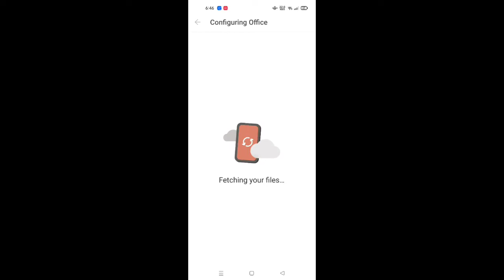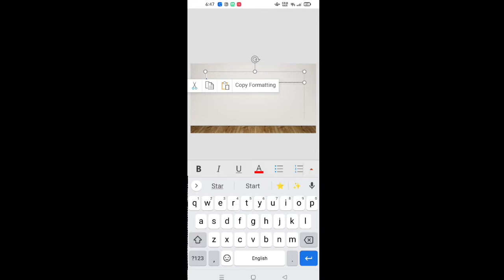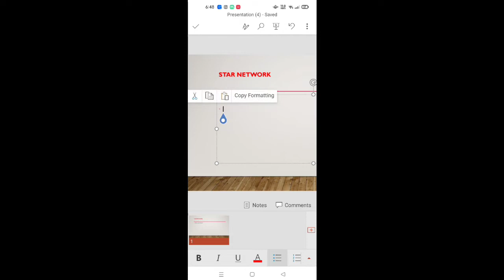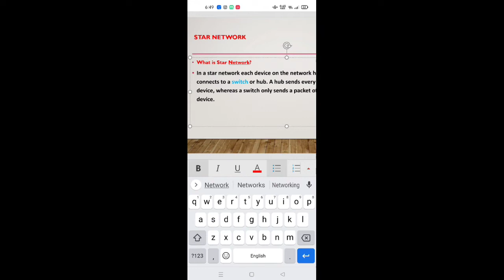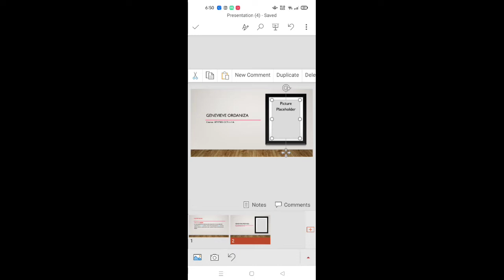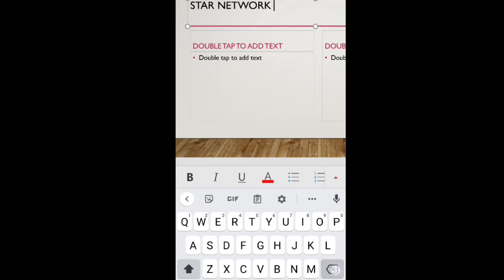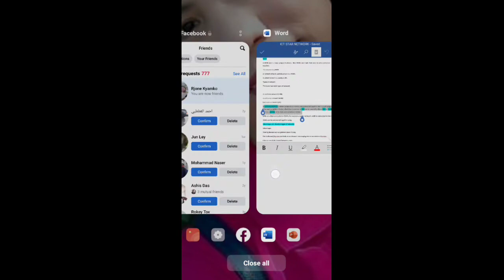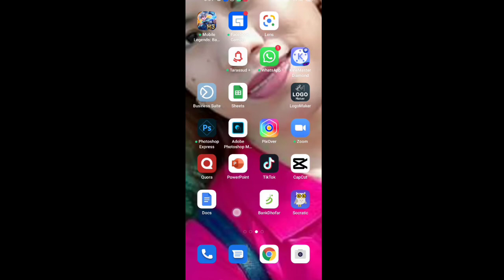Tuturial Kong Paano Gamitin Ang PowerPoint Using Android Phone L || Best Apps for Making Report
Used for my editing Videos:

iMovie
 Kinemaster

Camera used:
Iphone5s
oppo74
canon2000D dslr